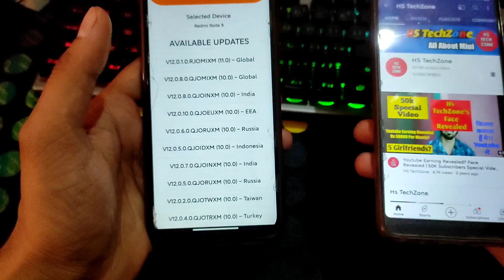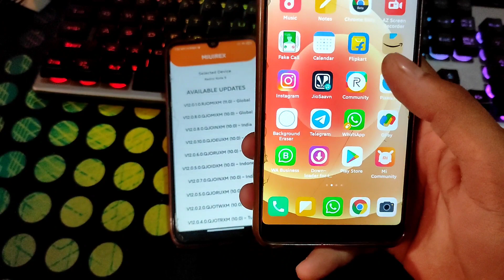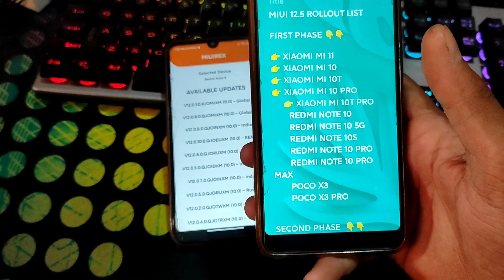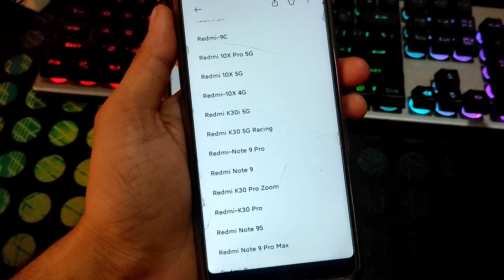Redmi Note 9 miui 12.5 with android 11 update| Redmi Note 9 Miui 13